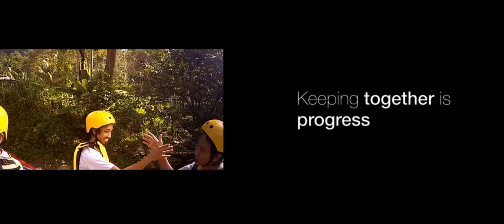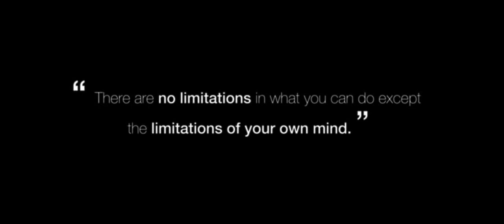white water rafting makes you become KOOL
CODE team negotiated their fear and fright, jumped into the unknown depth of Sungai Kampar and came out from the horrified liquid storm as superheroes... or superheroins... hehe